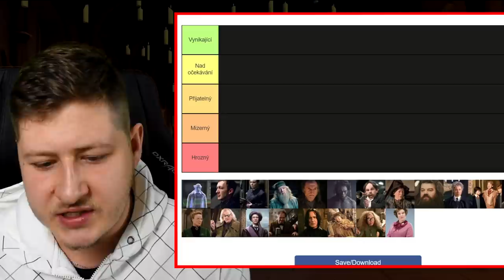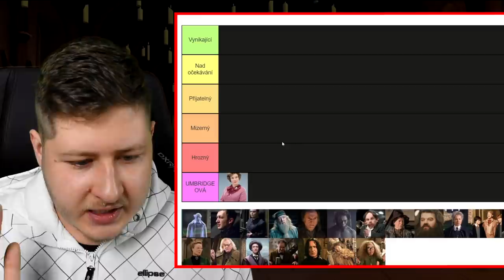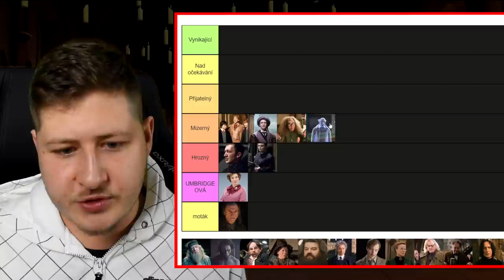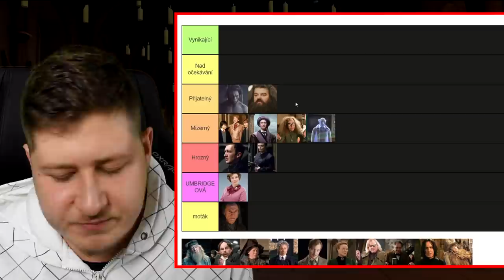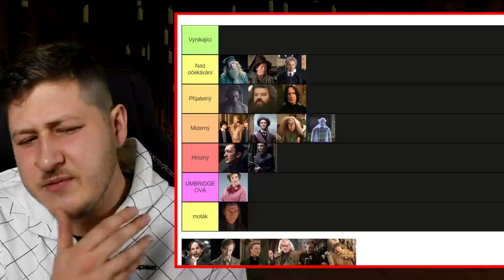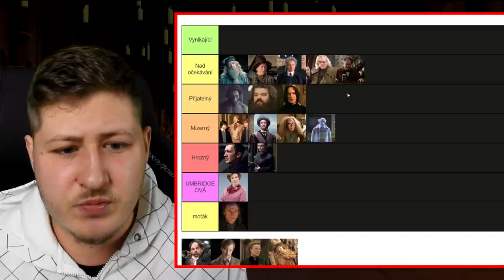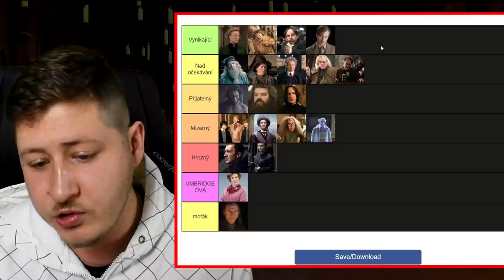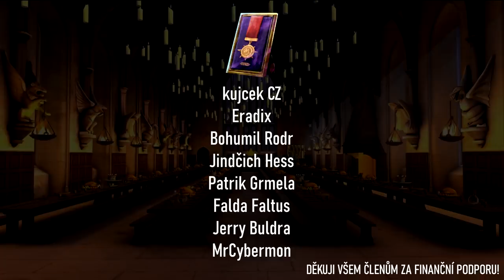BRADAVIČTÍ UČITELÉ OD NEJHORŠÍHO PO NEJLEPŠÍHO!